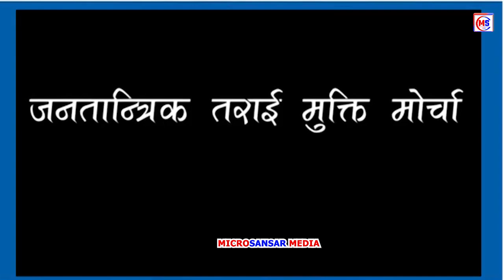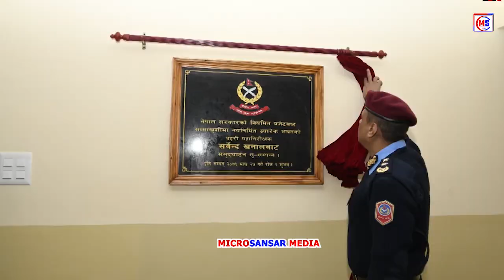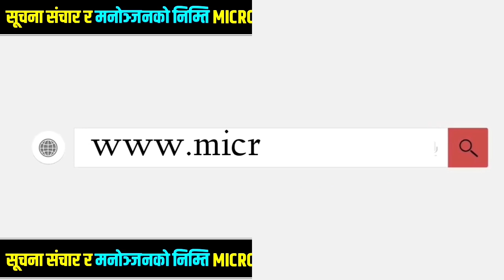सर्वेन्द्र खनालले केके गरे राष्ट्रकाेलागि ? यस्ताछन् उनका ओझेलमा परेका कामहरू Sarbendra Khanal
यदि तपाईलाई यो भिडियो मन परे लाईक,कमेन्ट सेयर र गर्नुहोस्।

Microsansar Media is authorized to upload this video. Using of this video on other channels without prior permission will be strictly prohibited. (Embedding to the websites is allowed

यस च्यानल मा रहेका गीत, संगीत तथा Video हरु कपि, Download गरी अन्य Channel मा upload गरेको पाएमा प्रचालित कानुन बमोजिम कडा भन्दा कडा कारबाही गरिनेछ र सो Channel लाई बन्द गरिने छ | धन्यवाद

यदि तपाईंसँग पनि केही प्रतिभा छ अथवा तपाईंको वरपर काेही त्यस्ता प्रतिभावान व्यक्ति हुनुहुन्छ र कुनै माध्यम पाउनु भएकाे छैन भने ढुक्क हुनुस् हामी उजागर गर्नेछाै तपाईंको प्रतिभा र क्षमतालाई।

सामाजिक संजाल मार्फत सम्पर्ककाे लागि हामीलाई⤵️

सिधा सम्पर्ककाे निम्ति ⤵️

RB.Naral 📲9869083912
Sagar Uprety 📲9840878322